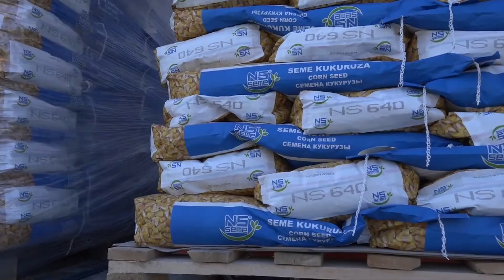Nem az adomány értéke a legfontosabb, hanem maga a gondoskodás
Nem az adomány értéke a legfontosabb, hanem maga a gondoskodás - Mondta Pásztor István, miután útjára indult a VASZ és a VMSZ kistermelőket segítő kukorica vetőmag akciója. A Vigyázzunk egymásra! kezdeményezés keretein belül 1500 többségében idős, szociálisan rászorult kistermelő jut ingyenesen kukorica vetőmaghoz, amelyet önkéntesek szállítanak házhoz.